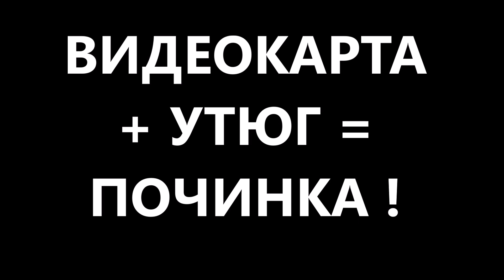Как починить видеокарту утюгом !